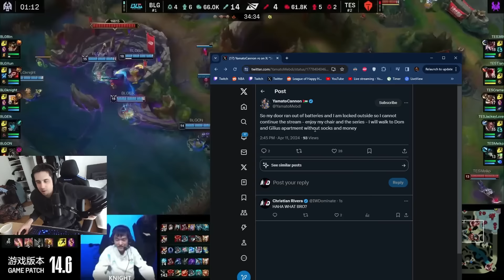WINNER GOES TO MSI | BLG vs TES | IWD LPL Co-Stream 2024